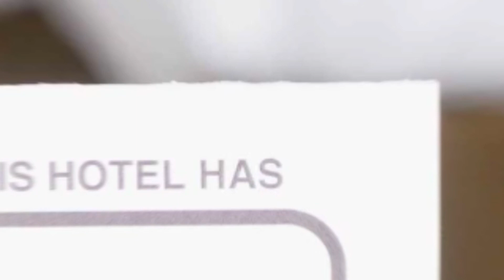Pensiunea Flori de Camp hotel review | Hotels in Vatra Dornei | Romanian Hotels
Pensiunea Flori de Camp hotel video review. Hotels in Vatra Dornei, european 3 stars hotels.